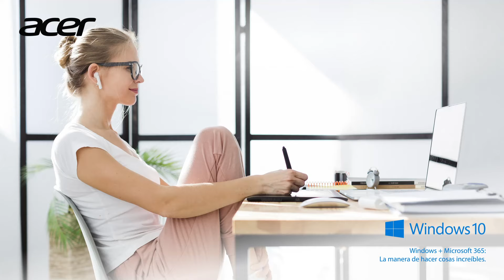Acer Aspire 5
Experimentá la verdadera tecnología con la potencia y comodidad de Acer Aspire 5 con Intel® Core™ de 11ma 😎💻